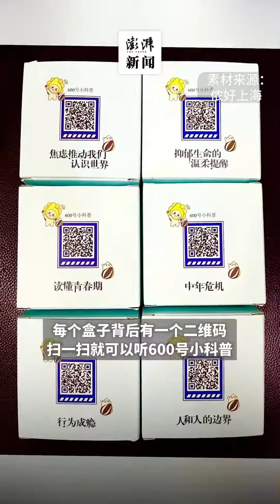今年秋天上海第一盒“600号月饼”来了，主打“对症吃饼”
2023年秋天的第一盒上海市精神卫生中心“600号月饼”来啦！被网友戏称为“精神饼”的月饼今年主打高饱和度多巴胺配色，讲究“对症吃饼”，遗憾的是依然不对外售卖。